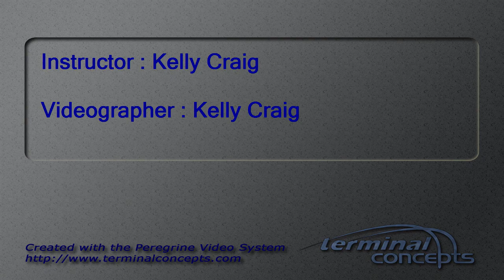Josephine Baltan's Tandem skydive!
Josephine Baltan's tandem skydive at Skydive Snohomish!